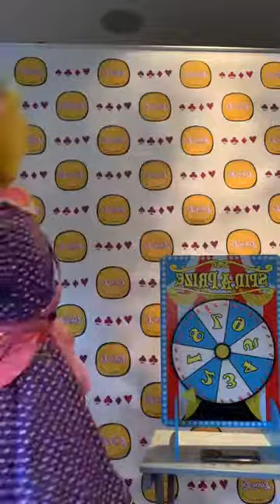SPIN THE WHEEL in Louby Lou Lounge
28th July we played Spin the Wheel In the Louby Lou Lounge 🥳